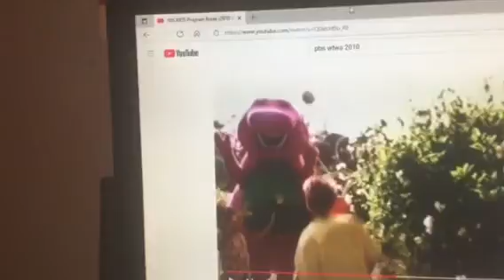Barney & Friends PBS